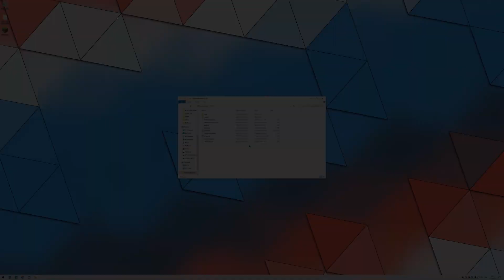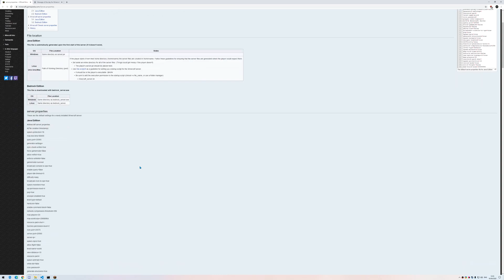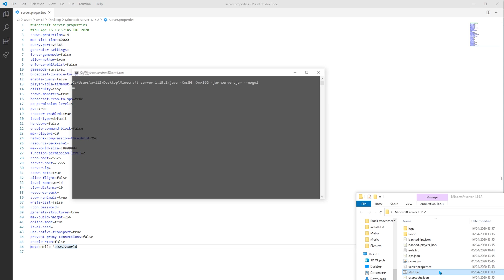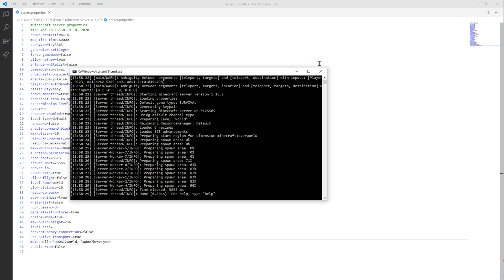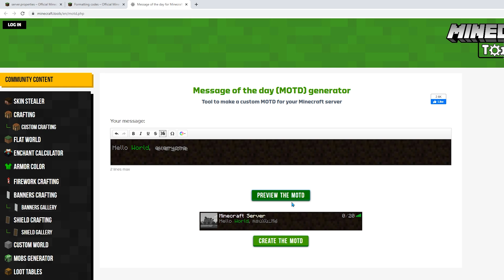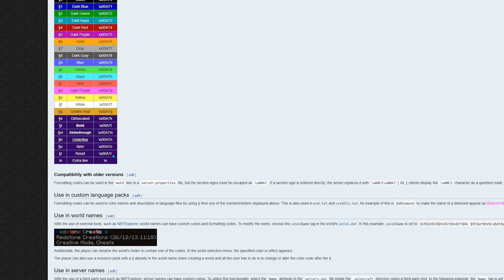Minecraft Windows server tutorial - What is the "server.properties"?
In this video, I briefly talk about the "server.properties" file.

Timestamps:
0:00 - Intro
0:19 - Entry #1: "server-ip"
0:24 - Entry #2: "server-port"
0:31 - Entry #3: "motd"
0:58 - Testing in Minecraft the MoTD change
1:15 - Minecraft wiki's "server.properties" introduction
1:28 - MoTD in the Minecraft wiki
1:42 - What colors/formatting styles actually do
1:56 - How to use them
2:31 - Demonstrating the MoTD modification
2:57 - Describing the issue with the copy-paste approach
3:44 - Demonstrating what's "obfuscated" color code
4:05 - A solution to the copy-paste problem